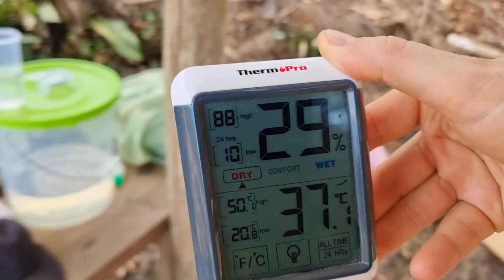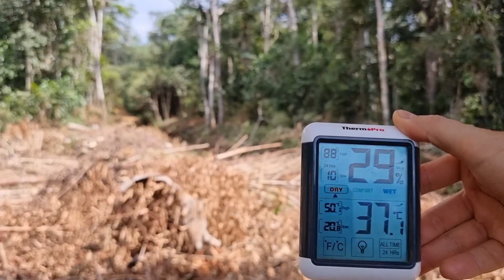13. nap - 37 fok, mi lesz a sok ággal?